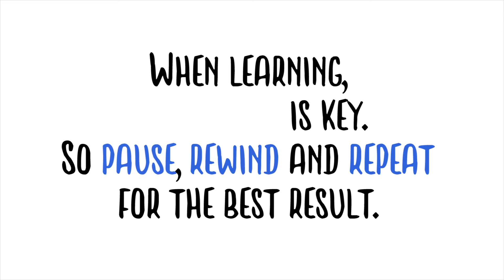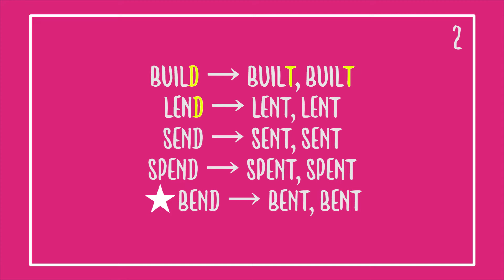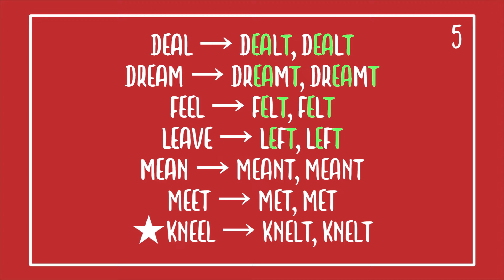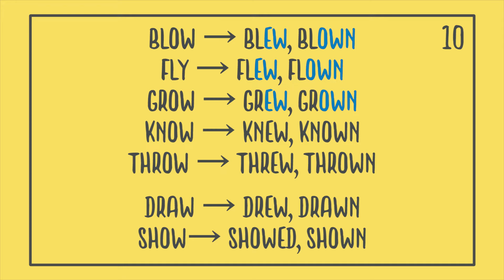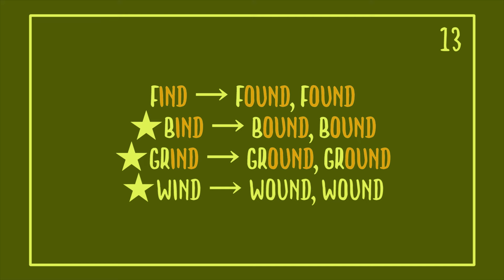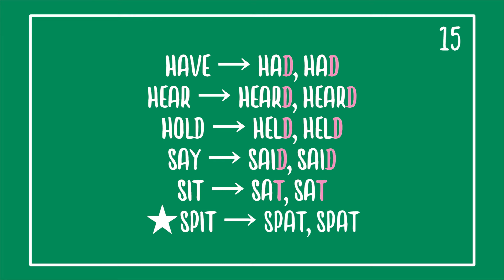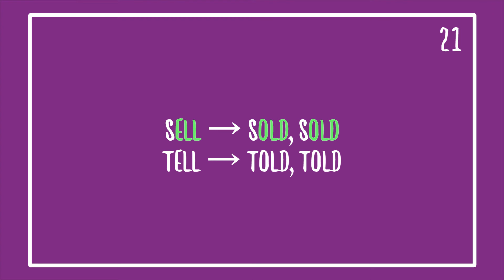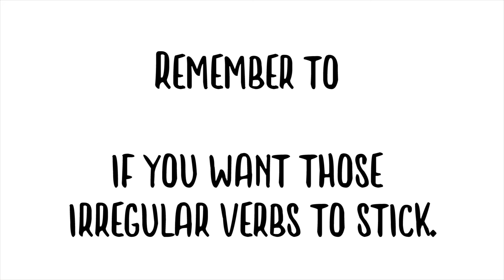Irregular Verbs in Groups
Time guide:
0:18 GROUP 1 (all forms are the same)
1:15 GROUP 2 (d👉t)
1:33 GROUP 3 (+t)
1:54 GROUP 4 (-ept)
2:17 GROUP 5 ([e]...t)
2:41 GROUP 6 (-o-)
2:56 GROUP 7 (-eat👉-eaten)
3:08 GROUP 8 (-eid)
3:20 GROUP 9 (-stood)
3:29 GROUP 10 (-ew, -own)
3:54 GROUP 11 (-o/aught)
4:21 GROUP 12 (i👉a👉u)
4:59 GROUP 13 (-ound)
5:16 GROUP 14 (-[ed])
5:43 GROUP 15 (-d/t)
6:05 GROUP 16 (-ook, -aken)
6:17 GROUP 17 (-en)
6:41 GROUP 18 (-o, i...en)
6:56 GROUP 19 (came-come)
7:05 GROUP 20 (-o-, -o...en)
7:30 GROUP 21 (-old)
7:38 GROUP 22 (-ore, -orn)
7:55 GROUP 23 (i👉u👉u)